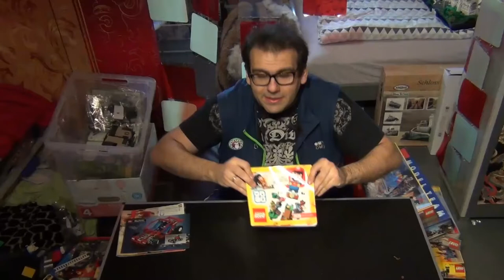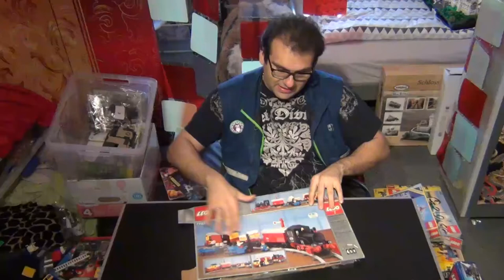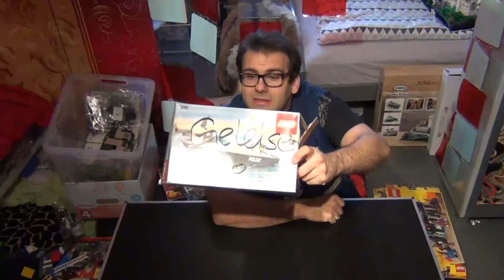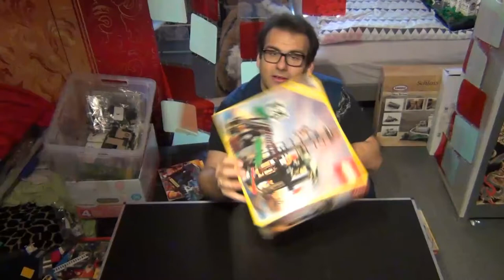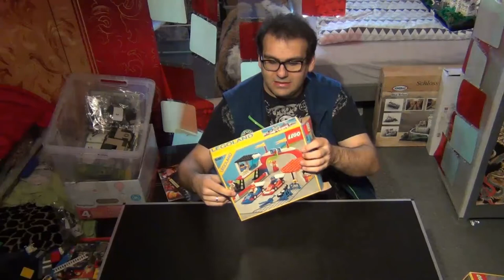Flashback - LEGO damals - ACHTUNG PREISE!!!!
Ich hab aufm Speicher noch alte Verpackungen von LEGO gefunden und das Tolle daran ist, dass noch die alten DM Preise dran sind :) Seid gespannt. Am 15. und am 20. Januar kommt Teil 2 und Teil3 online. Es wird schön.